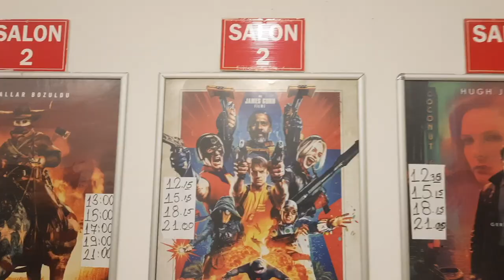ananemle teoman konserine gittiğimiz vlog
daha fazla vlog görmek ister misiniz? bir arkadaş için soruyorum...